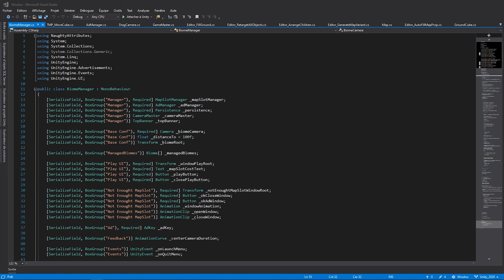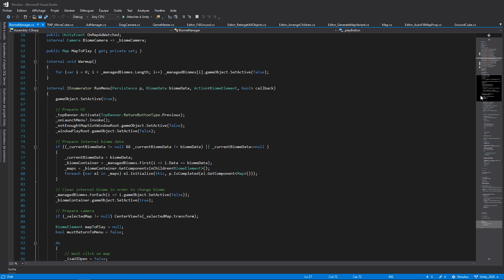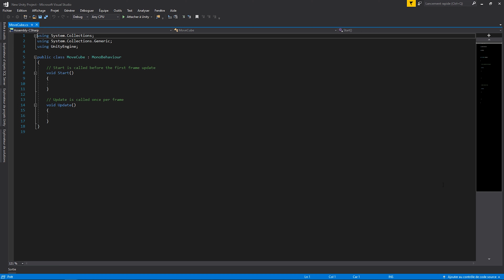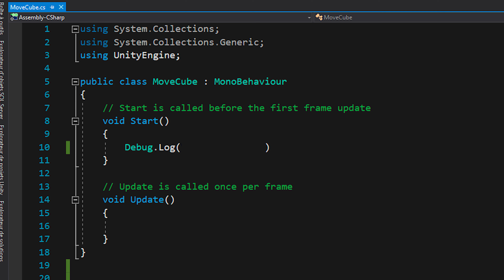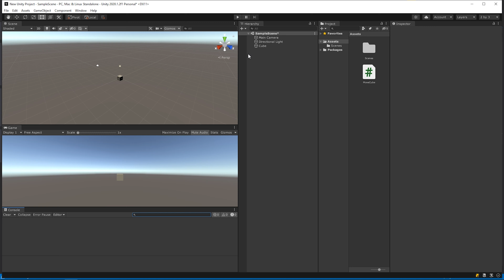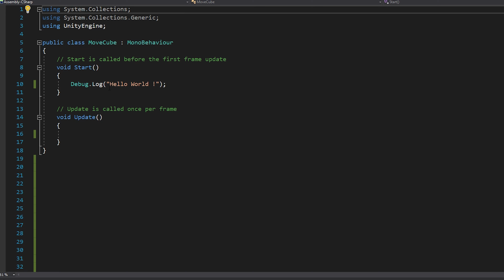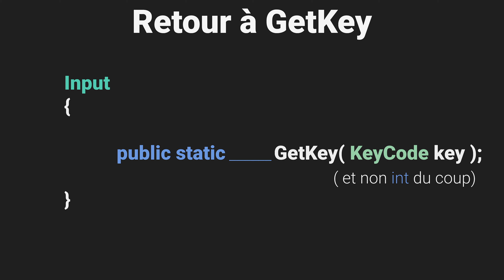Les fonctions - 04 Programmation - Les Aventures de Red - S03E09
Liens utiles pour suivre l'actualité de la chaîne !

La bise.